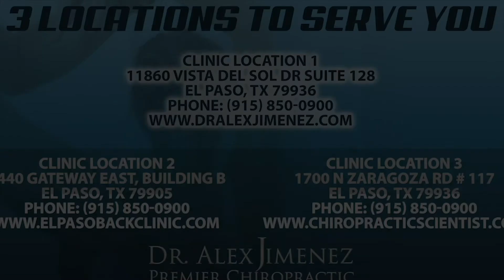Why Chiropractor for Auto Injuries? | El Paso, Tx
Automobile accidents are a common cause of injuries and/or aggravated conditions, such as neck pain and back pain which can affect the victim's daily physical activities. Patients describe how their symptoms ultimately changed their quality of life. Dr. Alex Jimenez is a chiropractor who focuses on a variety of injuries and/or underlying conditions, including automobile accident injuries. Satisfied with the treatment and services they've received for their health issues, many patients highly recommend Dr. Alex Jimenez as the non-surgical choice for automobile accident injuries, among other health issues. Chiropractic care is a safe and effective alternative treatment option.